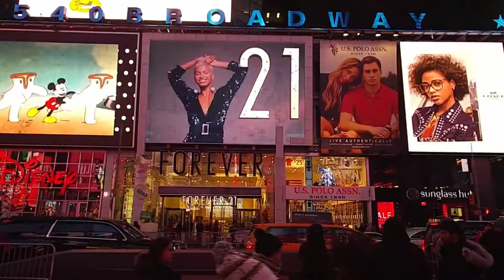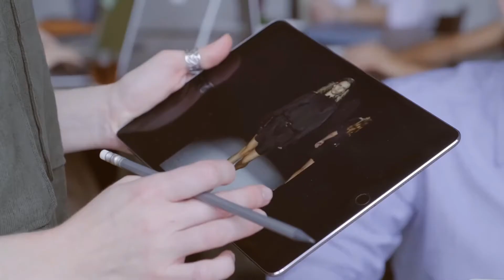How To Stop Helping Others And Not Feel Guilty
Random acts of kindness can change a person’s life in many instances. However, there is a flip side to every coin. And it is essential not to mask the other half of the impact of any such gesture. Not everything is bad. Same as, not everything is good.

There is the good in bad. And there is the bad in good. It’s not necessarily the worst idea to help people. But it’s also neither a great one. And here are the 3 cases where I personally stopped helping people and recommend that you should too